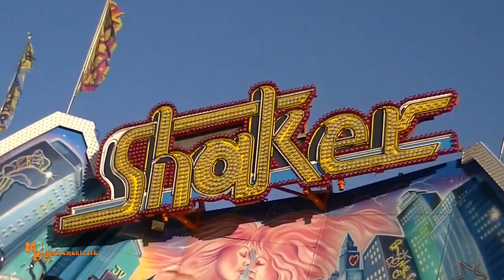Frühlingsdom Hamburg / Aftermovie 2019